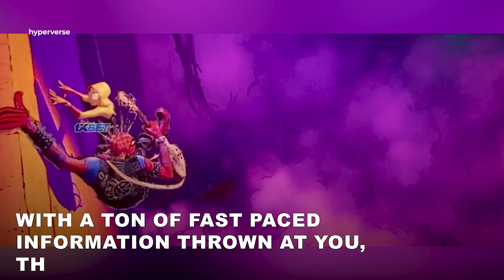Across the Spider-Verse is BEAUTIFUL...